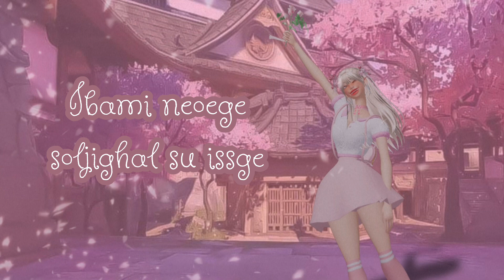Promise | Park Jimin | Short Cover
This is just a little thank you for the continued support you have all given me, despite all the times I go on a unannounced hiatus 👀

I know my pronunciation may be a little bad, but I tried, so please go easy on me 😳

As always stay safe and stay healthy 🌺💜